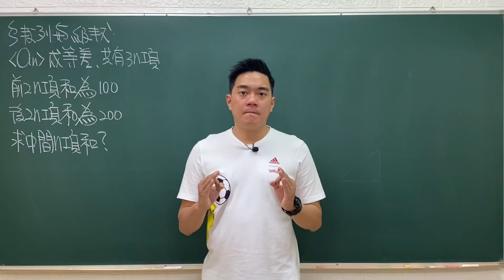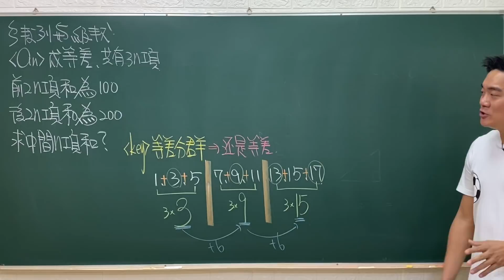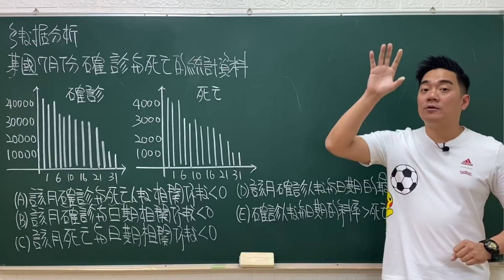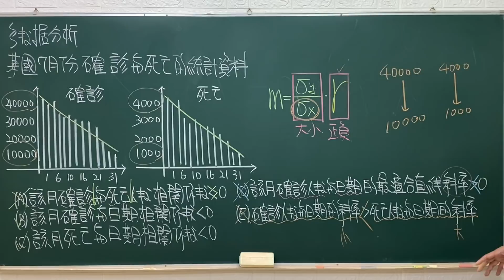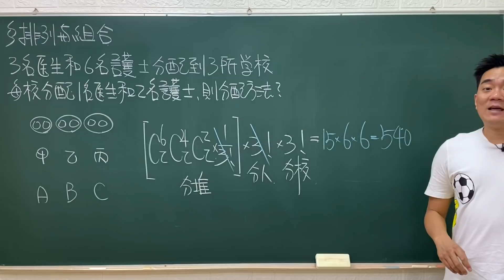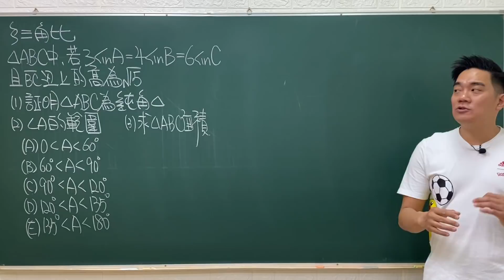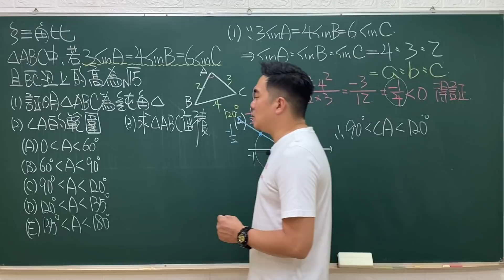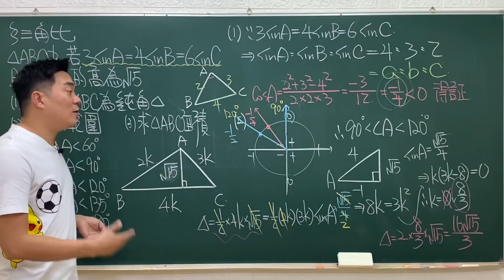111學測｜最後衝刺｜第二冊